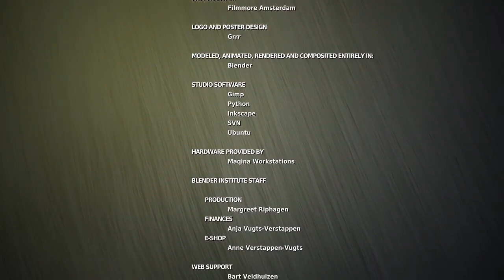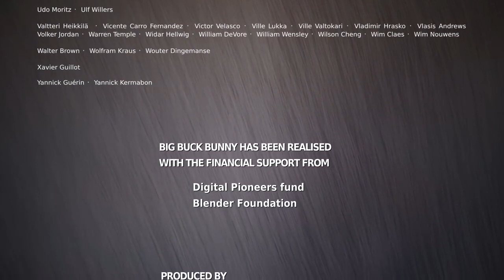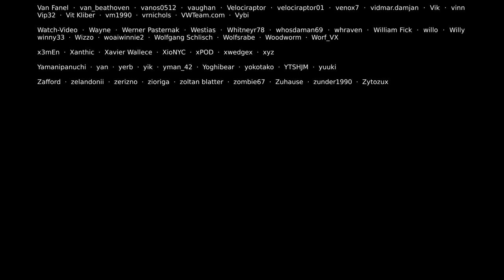Big Buck Bunny Official Blender Foundation Short Film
Akbar Birbal Ki Kahani  2024
A Pound Of Flesh   एक शेर मॉस
 Kids Hindi Story
hindi action cartoons
hindi action cartoon video
hindi action cartoon series 2023
hindi cartoon action movies hollywood
cartoon hindi action movie
cartoons for kids
new action cartoon in hindi